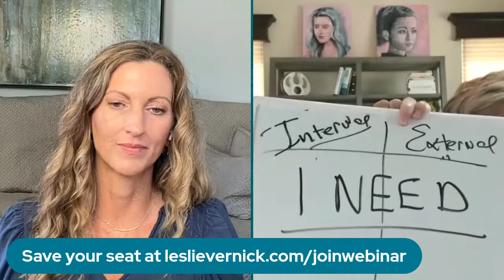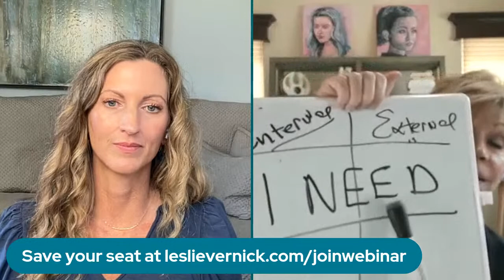How to step off the blame game NOW and what to do instead?